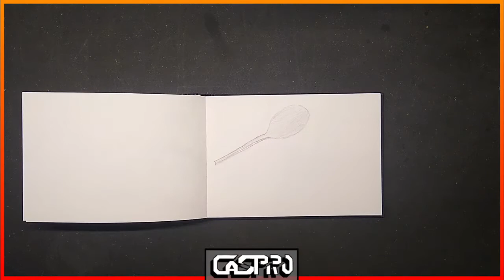Speed draw | Curved objects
A time laps video ware I sketch  two curved objects and make one of them into a full drawing. For the objects I used a spoon and some tipp-ex,

This is a task for school.

Equipment